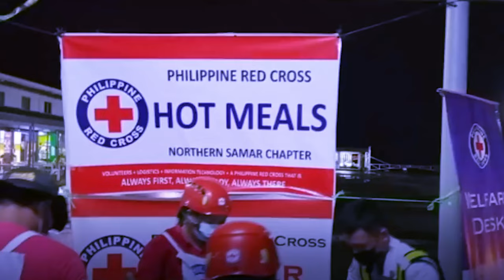wan sympat u typhoon ba khlain ia ka philipines, 198000 ngut ki briew lah hap pynkynriah jaka